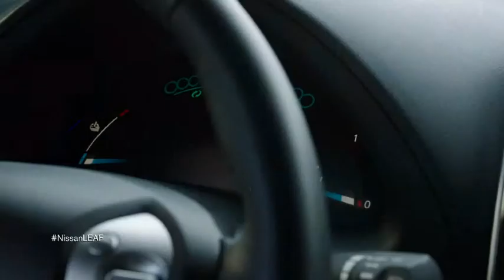EUROLEAF 2013 TVC 40s LHD VA 1